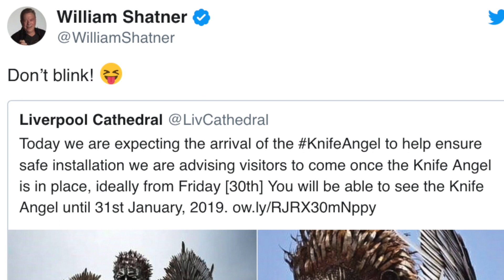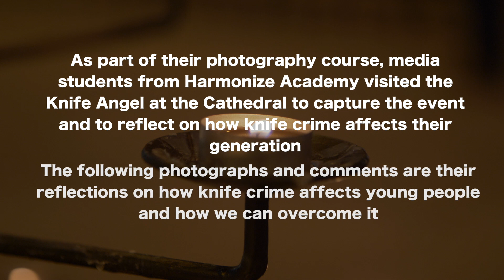Harmonize Academy Anti-Knife Crime Campaign